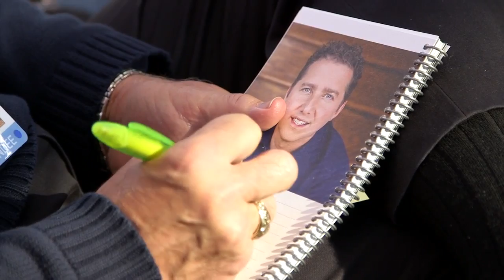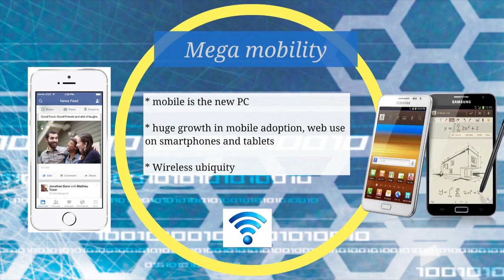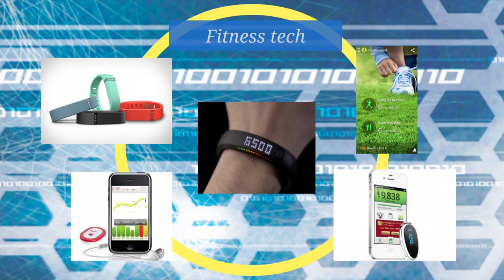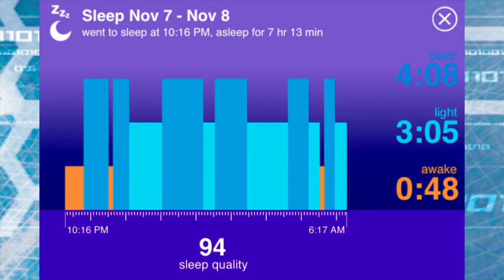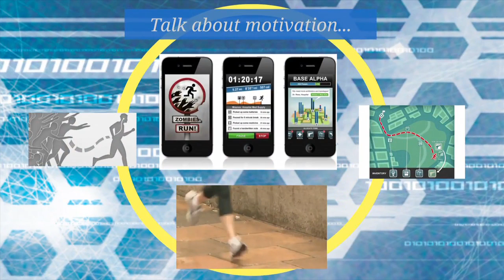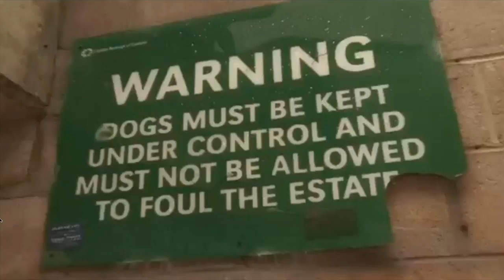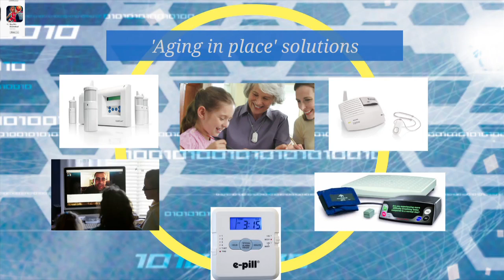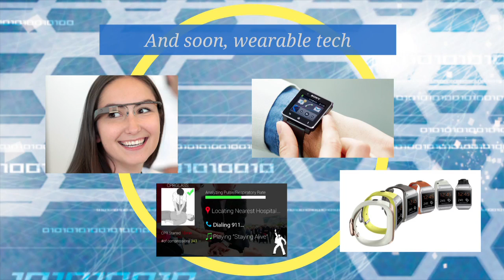ZoomerLife Conference 2013 | Marc Saltzman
Marc Saltzman introduces new tech software of special interest to the Zoomer, everything from the latest gadgets to assist in Aging in Place, with e-Pill reminders to apps that detect the deviation from an established routine to help determine if Mum and Dad and are eating or getting up out of bed as normal. Marc is able to breakdown these complex new apps into easy to understand tools.